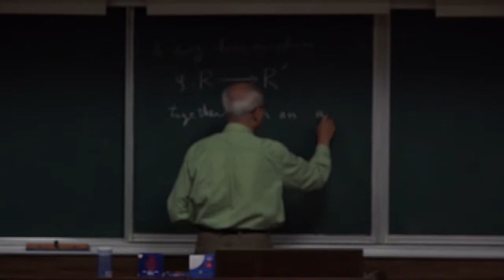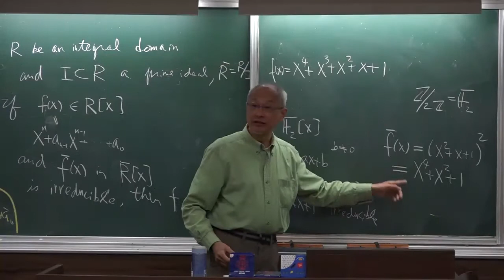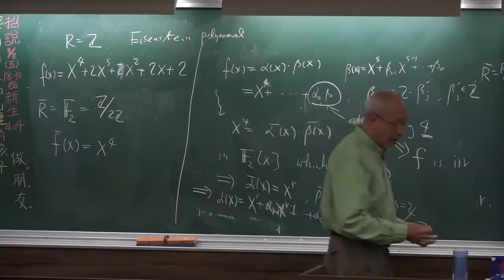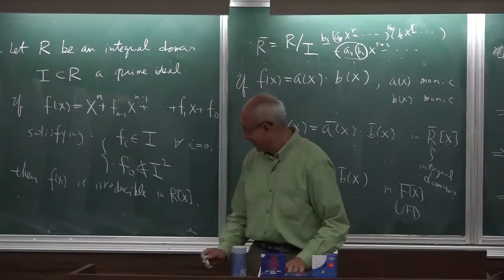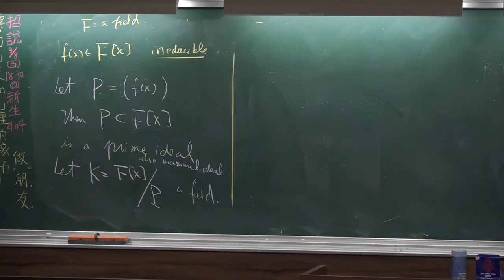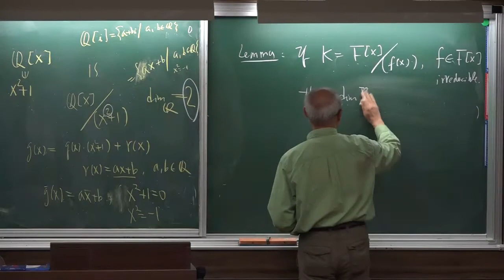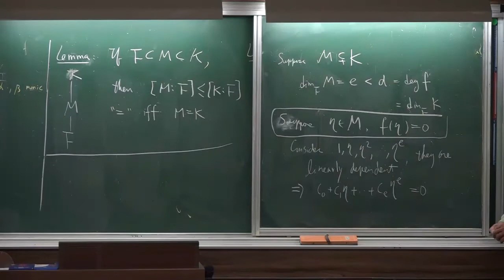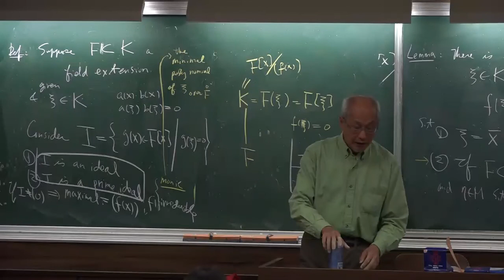20190308_代數導論二